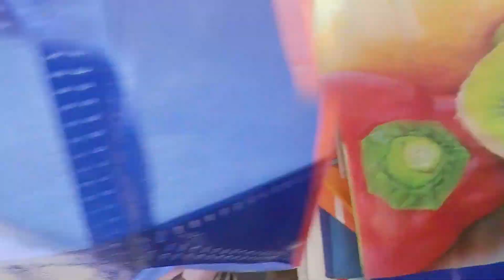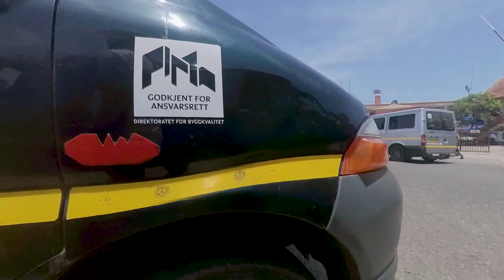AFRICAN MARKETS SO IRRESISTIBLE.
The ATMOSPHERE, beauty, vim, and hard work of the MARKETS OF AFRICA'S GHANA